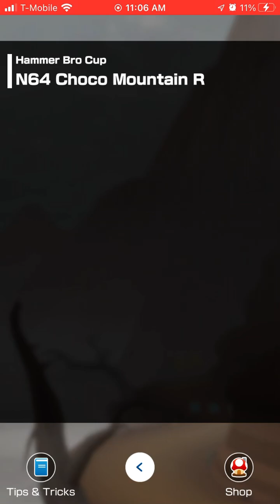Mario Kart Tour - Blast From the Past (Part 4) - Hammer Bro Cup